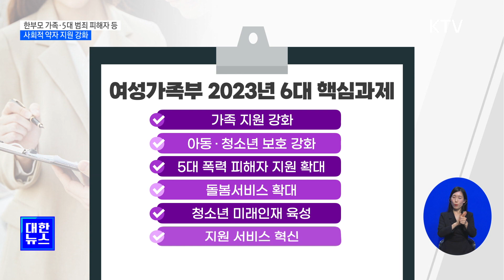한부모 가족·5대 범죄 피해자 등 사회적 약자 지원 강화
여성가족부
업무보고 소식입니다.

여성가족부는
올해 한부모 가족과
고위기 청소년,
5대 범죄 피해자 등
사회적 약자 지원에
총력을 다할
방침입니다.